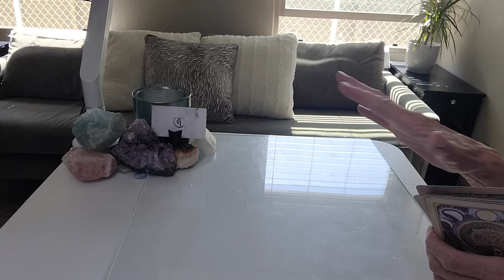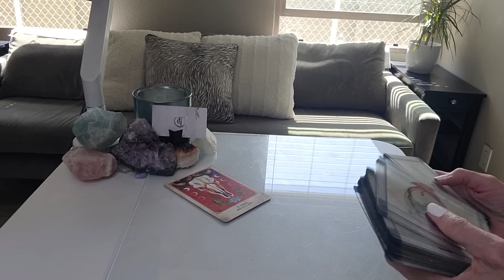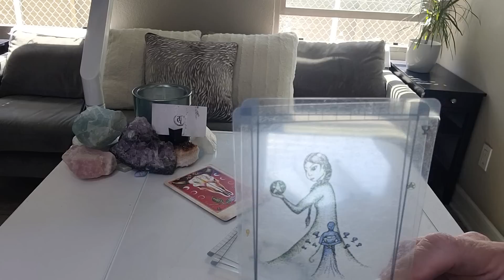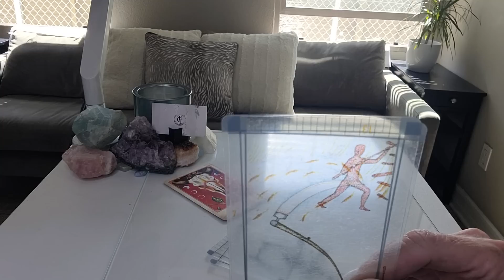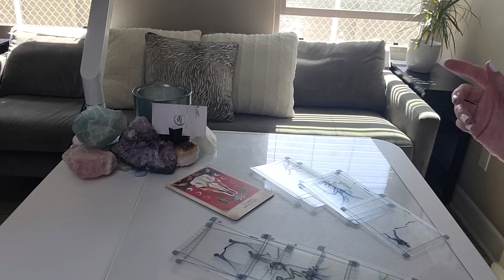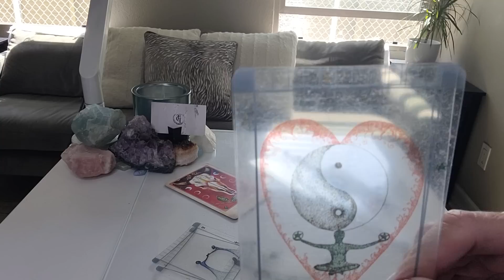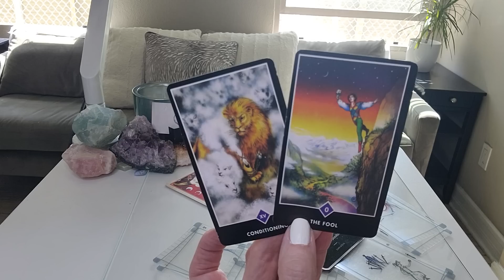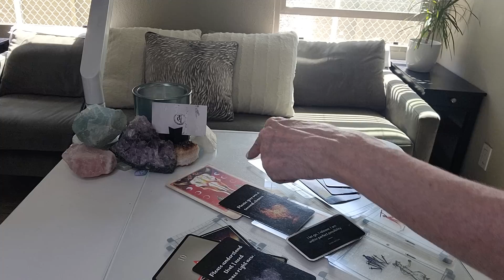AQUARIUS - GETTING SPACE & A DREAM COMES TO LIFE! THEN LOVE ARRIVES! ❤️ THIS IS AMAZING, AQUA!!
I am EXTENDING the COLUMBUS DAY WEEK FLASH SALE* for 5 MORE PEOPLE! This is a SPECIAL RATE and the purchase expires at midnight on 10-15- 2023 or when 5 MORE people have signed up, whichever happens first! I am offering it one more time FOR 5 MORE beautiful souls! Act now & save your spot!

This read is for all AQUARIUS sun, moon, rising, and Venus signs. Find your sun, moon, rising (or ascendant sign it's also called), Venus, and North Node placements

OUR SIGNATURE SESSIONS:
1. RAPID CHANGE SESSION®: Are you experiencing addictions or anxiety in your life or relationships? Are bad habits, phobias, fears, post-trauma, and/or grief and loss affecting your everyday life? If so, this session may be for you.
2. BEYOND THE READ®: Are you letting negative emotions or self-limiting beliefs hold you back in a relationship, career, or life you deserve?  Now there is no excuse to let negative emotions or limiting beliefs stand in your way! xo
3. DISCOVERY SESSION: This is a complimentary session to recommend what service is best for you!
4. TGI COACHING: "GET BEYOND YOU"

1. Starting a business and need a business credit card?